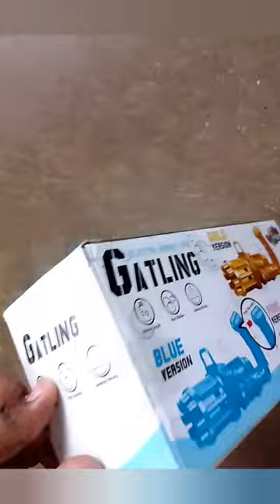GATLING bubble gun unboxing 😱